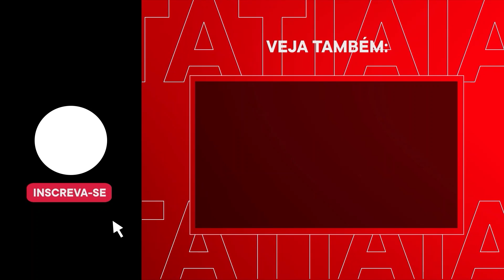LULA RESPONDE SE ACORDO COM BIDEN VISA ASSINAR CARTEIRA DE TRABALHADORES POR APLICATIVO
O presidente Lula, durante entrevista coletiva nesta segunda-feira (25), negou que o programa de defesa dos direitos trabalhistas, assinado em conjunto com o presidente dos EUA, Joe Biden, preveja obrigatoriedade de trabalho com carteira assinada. Lula disse que pretende melhorar a qualidade de trabalho da classe, para que exista 'respeito' com o trabalhador.